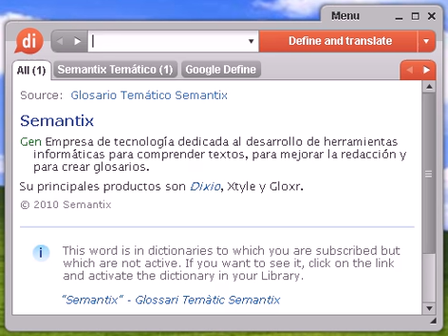Definición de organografía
organografía, diccionario, define, definir, significado, español, castellano, Dixio